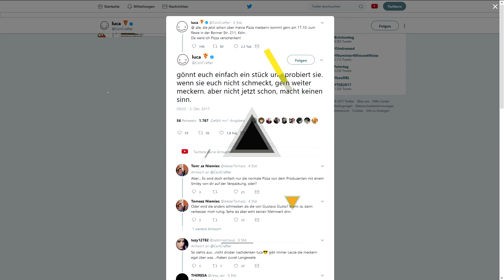Pizza von Luca / Concrafter | Youtube News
Skype: gerytnews

Thema:
- Luca / Concrafter bringt Pizza auf dem Markt